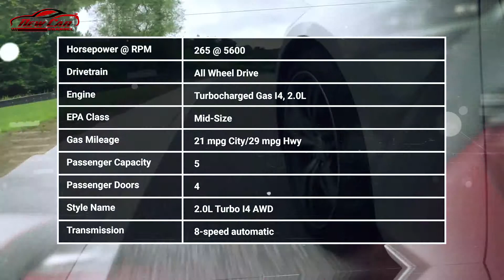2019 Cadillac CTS 4-Door Sedan 2.0L Turbo AWD Review: Price, Specs & Features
2019 Cadillac CTS 4-Door Sedan 2.0L Turbo AWD Review: Price, Specs & Features

The Cadillac CTS is a mid-size luxury sedan that's wedged between the smaller ATS and larger CT6 and XTS sedans. It serves as the basis for the fire-breathing CTS-V, which we cover separately.

The CTS was last redesigned for 2014 and a replacement is likely to bow soon in the form of a CT5 sedan.

With the CTS, Cadillac has real competition for sedans like the Audi A6, BMW 5-Series, Lexus GS and Mercedes-Benz E-Class.

A third-generation CTS was unveiled for the 2014 model year, bringing an updated look to the model. It has grown into the mid-size class, finally making it a competitor for sedans such as the BMW 5-Series and the Mercedes-Benz E-Class. Today's larger model is also more expensive as a result.

The styling of the new CTS has moved further away from the blunt edges and angles of the model's past. The LED trim on its vertical headlights makes a stunning visual display at night. Inside, the dash is wrapped in attractive trim, dominated by the touchscreen CUE interface.

The base 2.0-liter turbo-4 is rated at 268 horsepower, and it's coupled to a 6-speed automatic with rear- or all-wheel drive. Cadillac's ever-present 3.6-liter V-6 checks into the mid-line CTS with 335 hp and 285 pound-feet of torque, again with a choice of rear- or all-wheel drive. A new 8-speed, paddle-shifted automatic is the transmission for rear- and all-wheel drive models of the CTS equipped with the 2.0-liter four or 3.6-liter V-6.

The CTS Vsport is fitted with a twin-turbo 3.6-liter V-6, good for 420 hp and 430 lb-ft of torque. It's rear-drive only, and comes with a paddle-shifted 8-speed automatic, its own 18-inch Pirelli tires, a track mode, an advanced electronic limited-slip differential, and Brembo brakes.

A stiffer body structure and extensive attention to weight keeps the CTS feeling trim and lively. Handling is superior, even to the Germans, especially in the Vsport edition and with Cadillac's magnetic adaptive dampers.

The CTS has gained an array of tech-intensive safety features, including rearview cameras, forward-collision alerts, adaptive cruise control, cross-traffic alerts, and lane-departure warnings. The CTS also gets the clever haptic system that vibrates the driver seat when the vehicle senses an imminent obstacle or a lane departure.